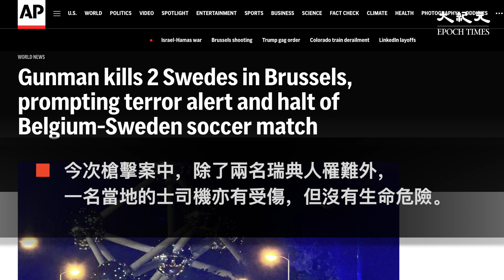比利時布魯塞爾星期一晚爆發嚴重槍擊案，兩名瑞典公民在市中心被槍殺，一名自稱「伊斯蘭國」成員的男子其後在網上發布影片聲稱對事件負責。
發佈日期：2023年 10月17日

新紀元10月刊【恐懼預言成真 習嚴防「帶弓刺客」兵變】：📖現已上市🎉